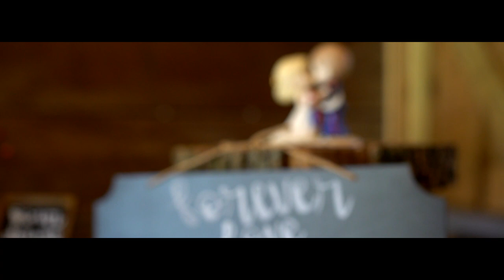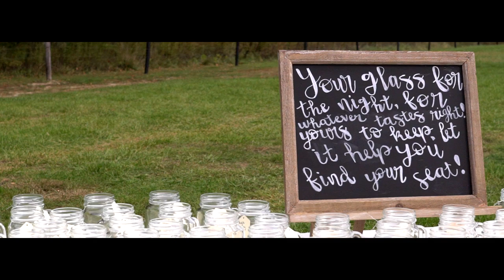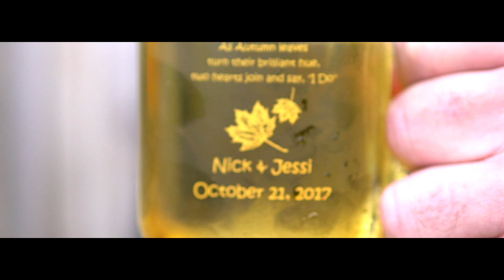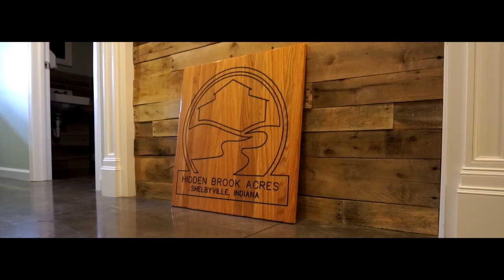Nick and Jessi wedding